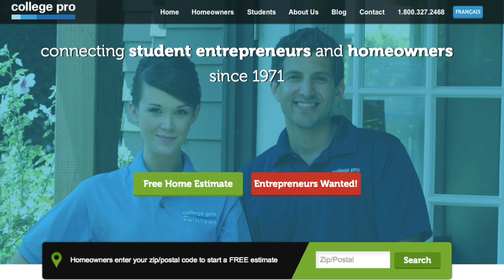HOW TO: Use If or When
How to use IF or WHEN questions for PC Calling